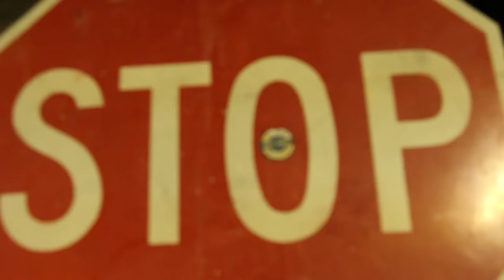KINDO | Beatbox Drop From Las Vegas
KATASTROPHIKBEATZ from Las Vegas with this first shoutout for SBX. Thank you to Mister Wobbles for organising this.

Swissbeatbox.com

 beatbox dubstep